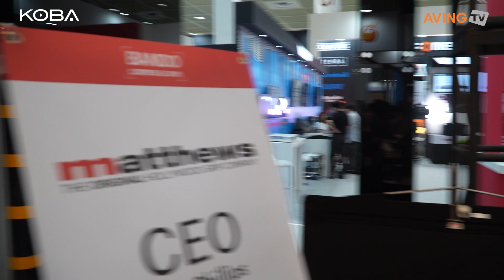반도영상, KOBA 2023서 매튜스·아리·퀘이사 사이언스 등 글로벌 프리미엄 브랜드 조명 대거 선보여... “국내 콘텐츠 시장의 든든한 파트너!”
㈜반도영상(대표 김재업)은 5월 16일(화)부터 19일(금)까지 서울 코엑스(COEX)에서 열리는 ‘KOBA 2023(제31회 국제 방송·미디어·음향·조명 전시회)’에 참가했다.

반도영상은 2016년 설립 이래 글로벌 시장을 선도하는 유수 브랜드의 광학 기자재를 수입, 유통해온 기업이다. 이들은 라이츠(Leitz), 라이카(Leica), 핫셀블라드(Hasselblad) 등 프리미엄 브랜드로 손꼽히는 업체들의 제품을 폭넓게 취급하며, 이를 국내에서 진행된 영화 촬영 및 OTT 오리지널 프로젝트에 성공적으로 납품한 바 있다.

이번 전시에서 반도영상은 자사에서 수입하는 다양한 브랜드의 제품을 대거 선보이며 전시 참관객들의 발길을 끌어당겼다.

특히 1960년대 미국 영화 중흥기부터 이름을 알리며 현재 대형 헐리우드 스튜디오에 통용되는 그립 장비 표준을 선도하는 매튜스 스튜디오 이큅먼트(Matthews Studio Equiments)社의 제품들이 새롭게 주목받았으며, 이들이 최근 새롭게 출시한 조명 스탠드 ‘에어 클라이머(Air Climber)’를 직접 시연하기도 했다.

에어 클라이머는 공압식·기계식 메커니즘을 통해 우수한 내구성과 안정성을 확보한 스탠드로 소개됐다. 실제로 해당 제품의 최대 적재하중은 90kg에 달하며, 최고 7.62m까지 연장도 가능해 업계 최고 수준의 확장성도 갖췄다. 특히 전시회 기간 현장을 방문한 타일러 필립스 매튜스 스튜디오 이큅먼트 대표가 제품을 직접 소개하는 세미나를 진행하며 전시 참관객의 이목을 모았다.

더불어 독일 아리(ARRI)社의 ‘오비터(Orbiter)’ 및 ‘스카이패널(Skypanel)’ 역시 대량으로 출품되어 이를 직접 경험할 수 있도록 했으며, VR 스튜디오 조명 솔루션의 강자 ‘퀘이사 사이언스(Quasar Science)’, 신흥 조명 브랜드 ‘엑살룩스(Exalux)’ 등의 조명 제품으로 전시 부스를 풍부하게 구성한 모습이었다.

반도영상 관계자는 “자사는 각 제품의 우수성과 폭넓은 네트워크망을 바탕으로 K-콘텐츠 시장에서 든든한 원스톱 솔루션 파트너로 급부상하고 있다”라며, “이미 이들 업계에서 표준으로 자리매김한 프리미엄 브랜드로 국내 사업을 전개 중인 만큼, 앞으로도 고객들에게 압도적인 신뢰를 제공하며 시장 발전과 확대에 이바지할 것”이라고 말했다.

한편, 한국이앤엑스와 한국방송기술인연합회가 공동 주최하는 KOBA 전시회는 국내 방송문화의 향상과 미디어, 음향, 조명산업의 발전을 위해 1991년에 첫 회를 개최하여 올해 31회를 맞이했다. 코엑스 A·C·D홀에서 개최된 KOBA 2023은 차세대 방송서비스와 미디어, 음향, 조명산업의 미래를 제시했다. 특히, 전시 기간 한국방송기술인연합회가 주관하는 국제방송기술 콘퍼런스와 한국음향예술인협회, 한국음향학회가 주관하는 음향 관련 전문기술 세미나를 통해 방송, 음향 관련 전문정보를 습득할 수 있는 기회를 제공한다.